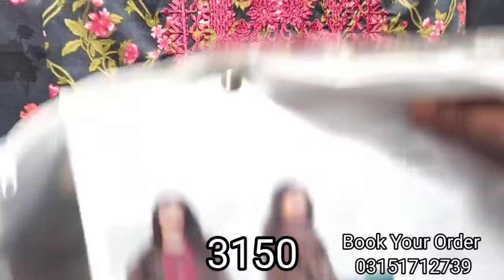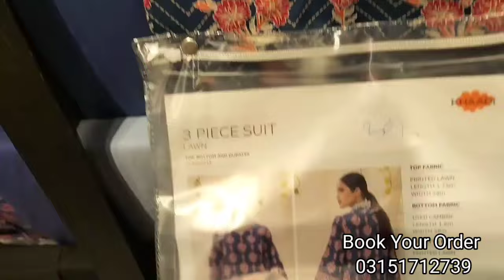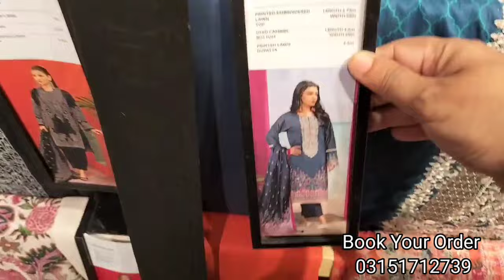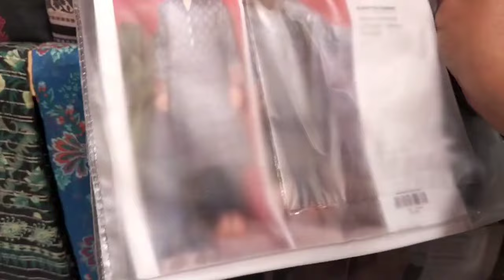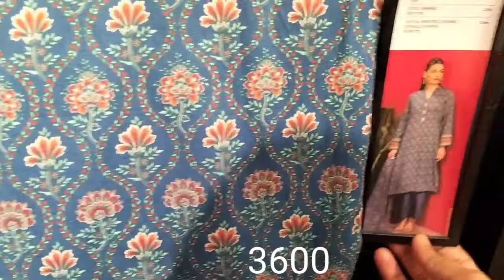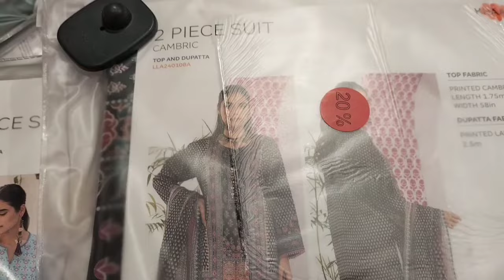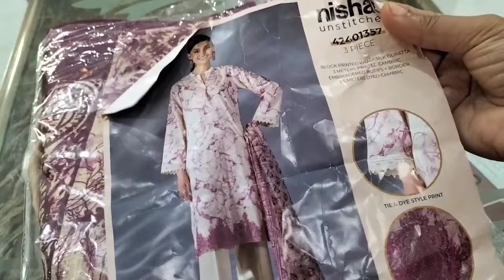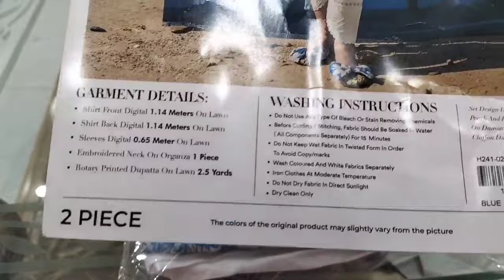Khaadi Big Lawn Sale Flat 50 off Starting Rs 345 June 29, 2024